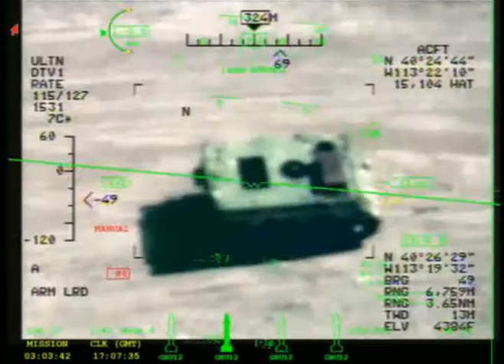MQ-9 Reaper Weapon Eval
MQ-9 Reaper